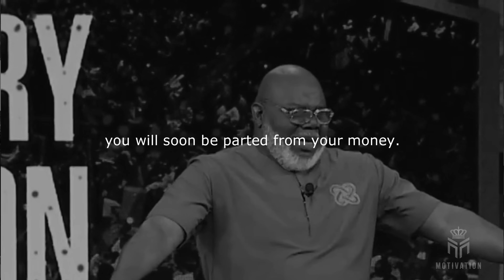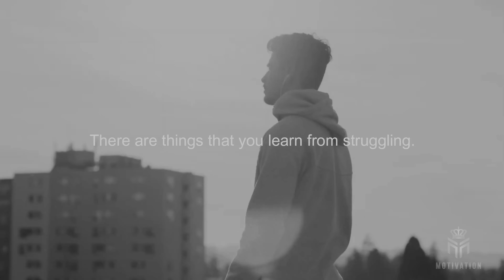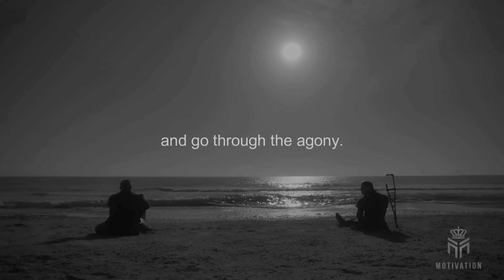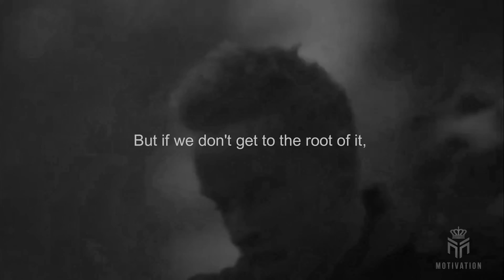WATCH THIS EVERY DAY – Best Motivational Speech By T. D. Jakes (YOU NEED TO WATCH THIS)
"The best things in life take time. There are things that you learn from struggling."

📺 Recommended Videos 📺

👉About me
I created Magnum Motivation to facilitate your level up your journey wherever you are with personal growth and personal development at the moment. Getting things done is many times challenging but if you work hard in silence, with the power of habit and a resilience mentality, you’ll have a new life. With my motivational speech videos I would like to inspire you and help your self improvement efforts even with morning motivation. So my advice would be to never give up.

Speakers
T.D. Jakes

All speeches created by Magnum Motivation.
Video footage: All video footage used is either licensed through either CC-BY or from various stock footage websites.